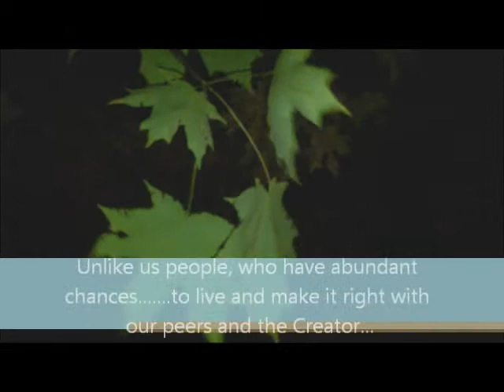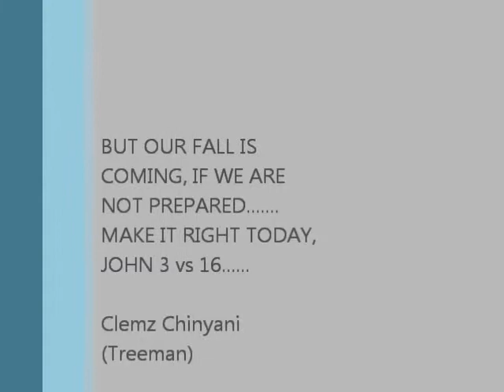Four Leaves and the Breeze Short Film....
Humans have so many chances to make things right, compared to the things we find in nature for example, leaves. we ought to realize that our lives are, while we are living a reflection of our choices...If we decide to take initiative and make things right, then things work well for us, if not, then. life is a torrid time on earth. Importantly, as a believer in Christ and God, I say, now is the time to make things right with God...grab hold of the bible and associate with a sincere believer and a bible reading church and Be Blessed.